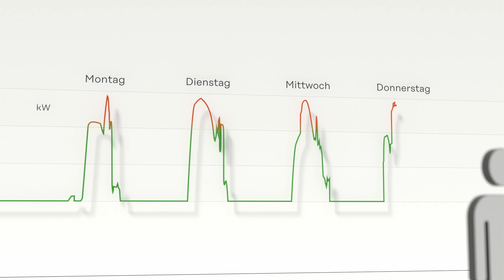Charge & Connect Load Balancing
Noch nie war es so einfach, die Grundlast Ihrer Ladeinfrastruktur so konstant wie möglich zu halten und Stromspitzen zu glättet. Charge & Connect - Load Balancing hilft, Ihre Energiekosten beim Laden Ihrer Blei-Säure Batterien nachhaltig zu senken. Das Beste daran: Sie stellen Ihre Ladeparameter inkl. Start und Endzeit ein – alles andere übernimmt Charge & Connect - Load Balancing für Sie.